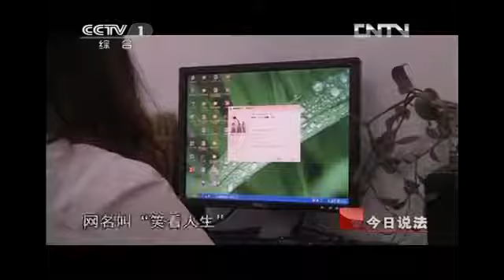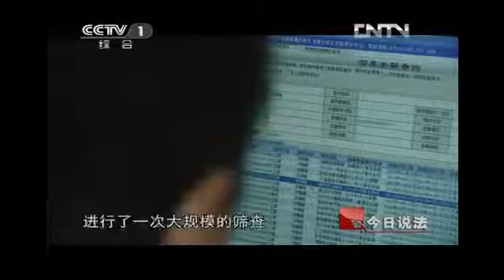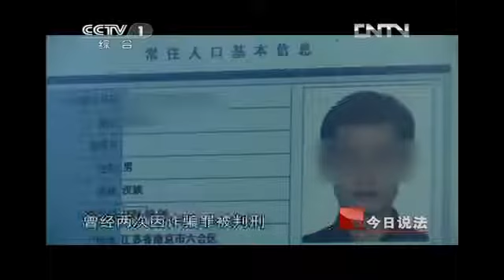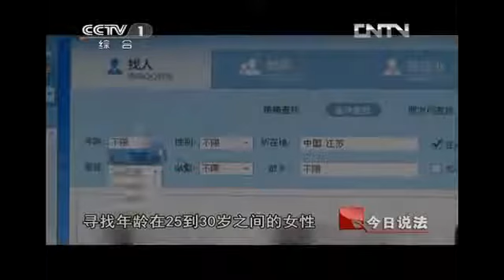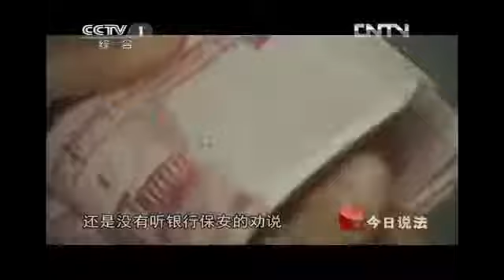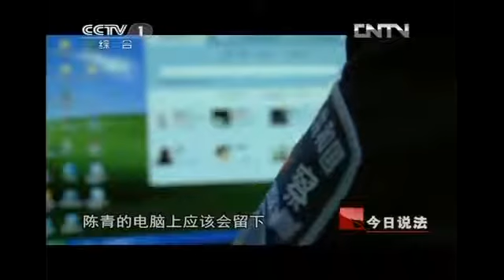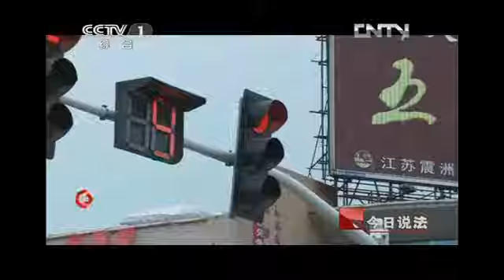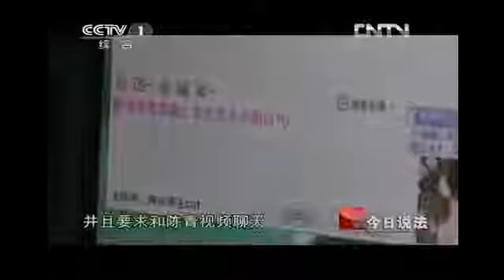你能做我女友吗？ 1万块人民币的威力， 2012年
你能做我女友吗？ 1万块人民币的威力， 2012年. 如果被女朋友甩了之后，可以跟美国这名男子一样好运，失恋可能就比较不这么难过了，原本还在.

亞洲開發銀行之前有一份報告指出，隨著大陸不斷深化，和其他國家的金融貿易和投資關係，自2008年末以來，大陸已經和13個國家簽署了「貨幣互換.